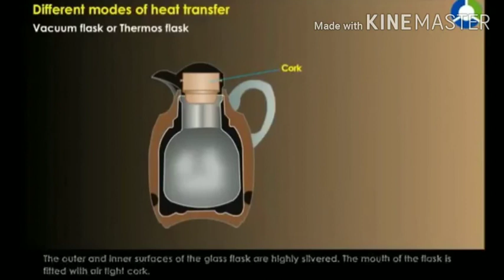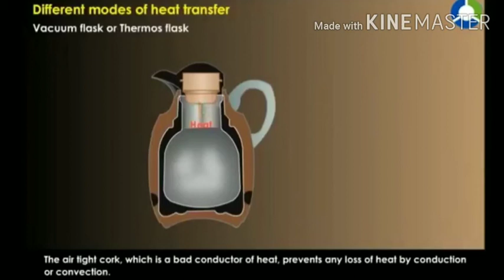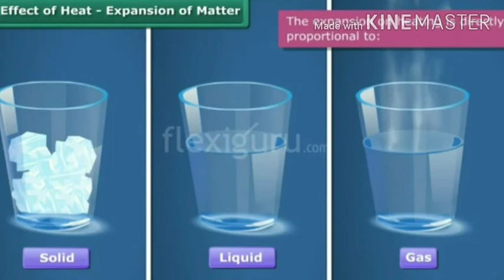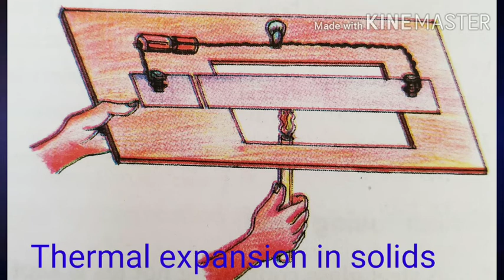STD. VII.Unit .9.Paths of Heat Flow.19/04/21